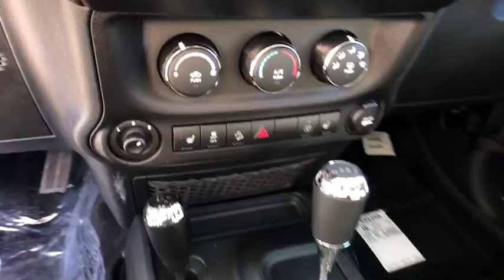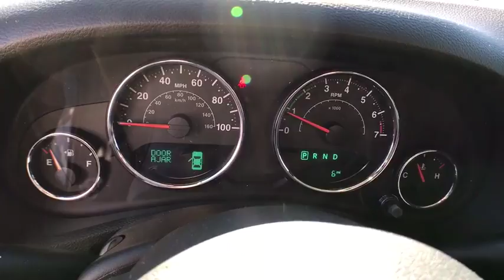2018 JEEP WRANGLER JK Reno, Carson City, Northern Nevada, Sacramento, Elko, NV JL853854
2018 JEEP WRANGLER JK
2018 JEEP WRANGLER JK 4X4 - Stock#: JL853854 - VIN#: 1C4AJWBG2JL853854

Heated Seats, Satellite Radio, CD Player, Running Boards, ENGINE: 3.6L V6 24V VVT, TRANSMISSION: 5-SPEED AUTOMATIC (W5A5... CONNECTIVITY GROUP, HEATED FRONT SEATS. Granite Crystal Met. Clear Coat exterior, Sahara trim. CLICK ME!br /br /KEY FEATURES INCLUDEbr /4x4, Running Boards, Satellite Radio, CD Player, Aluminum Wheels Keyless Entry, Privacy Glass, Steering Wheel Controls, Rollover Protection System, Electronic Stability Control. br /br /OPTION PACKAGESbr /TRANSMISSION: 5-SPEED AUTOMATIC (W5A580) Hill Descent Control, Tip Start, BLACK 3-PIECE HARD TOP Rear Window Defroster, Delete Sunrider Soft Top, Freedom Panel Storage Bag, Rear Window Wiper/Washer, CONNECTIVITY GROUP Uconnect Voice Command w/Bluetooth, Vehicle Information Center, Remote USB Port, Tire Pressure Monitoring Display, HEATED FRONT SEATS, ENGINE: 3.6L V6 24V VVT (STD). br /br /VISIT US TODAYbr /At Lithia Chrysler Jeep of Reno our first and foremost goal is to make your car-buying and ownership experience better than any other you've had near Carson City, Auburn CA, Sparks and beyond. And prepare to have your expectations exceeded. br /br /Price does not include $449 Dealer Doc fee, taxes, and license fees. Price contains all applicable dealer incentives and non-limited factory rebates. You may qualify for additional rebates; see dealer for details.br /